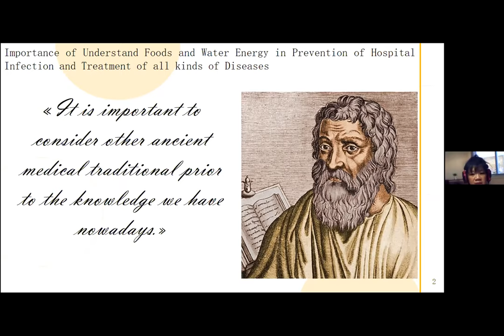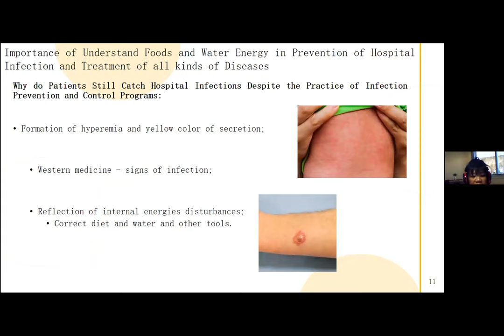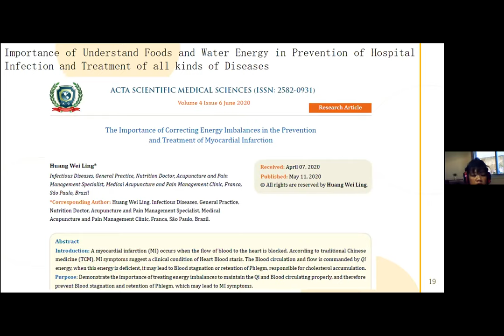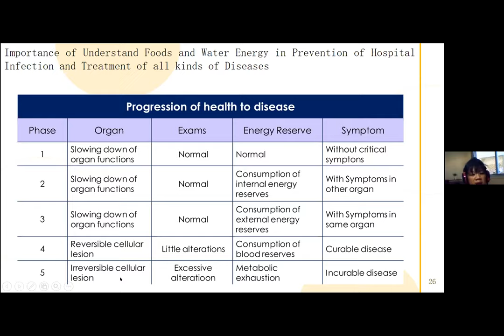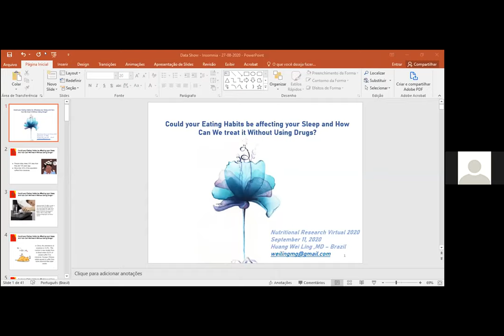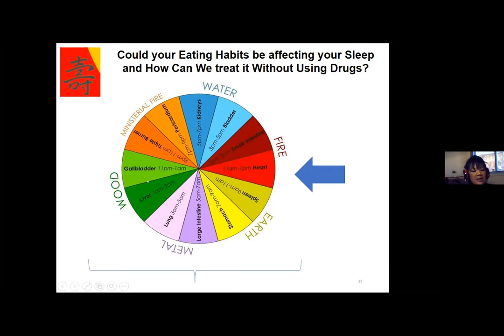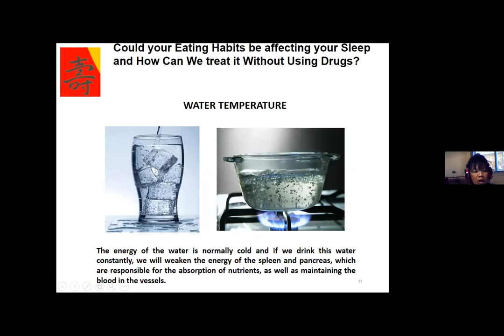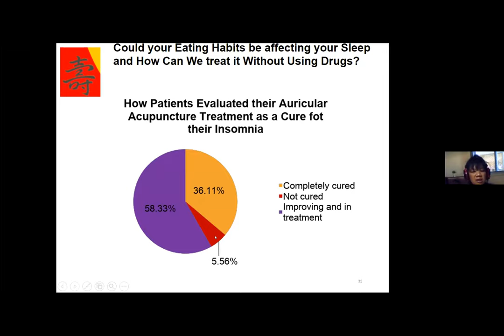Huang Wei Ling | Medical Acupuncture and Pain Management Clinic, Brazil | Nutrition Research Virtual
Lecture by Huang Wei Ling, Medical Acupuncture and Pain Management Clinic, Brazil on Could your Eating Habits be affecting your Sleep and How Can We treat it Without Using Drugs?